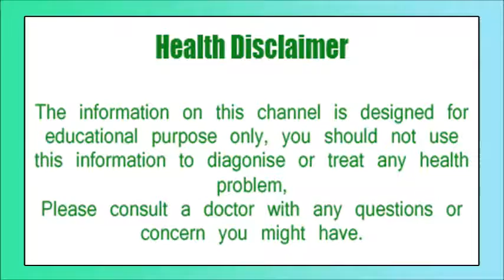शरीर की रोग प्रतिरोधक क्षमता को बढ़ाता है अनानास, Good Health tips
Pineapple is a very tasty and sour sweet fruit. It is also very beneficial for our health. Pineapple contains plenty of vitamin A, calcium, potassium, vitamin C, fiber, antioxidants, phosphorus, and thymine. The amount of calories in it is equal to non-weight, which makes it easy to lose weight easily.